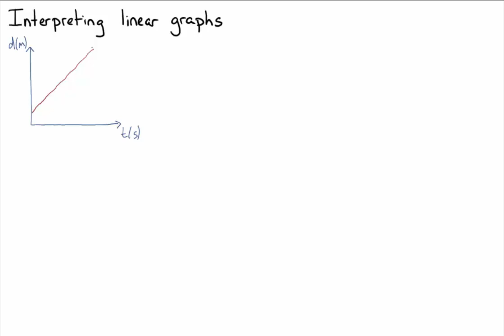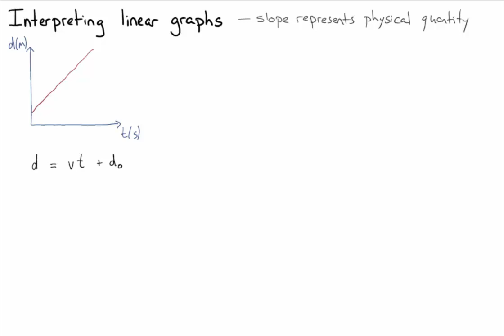Interpreting linear graphs